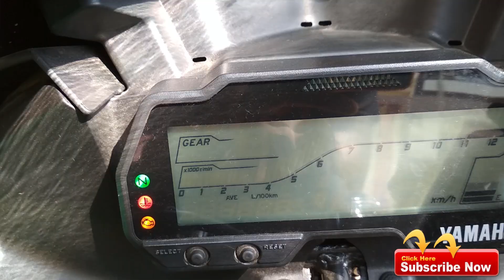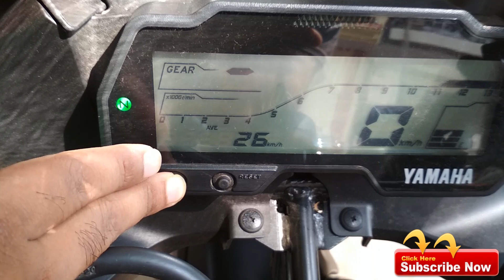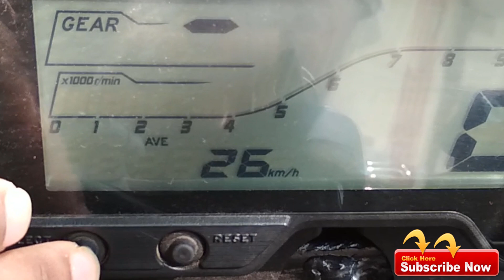50Km/L Really ? Yamaha R15 v3 mileage test Hindi | Actual city and highway mileage results Vlog-2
You will be Shocked after watching this
More Videos on Following Topics are Coming Soon
r15 v3 review
yamaha r15 v3 sound
r15 v3 exhaust note
r15 v3 price in india
yamaha r15 v3 2018
Yamaha R15 V3 Auto Expo 2018
2018 Yamaha R15 V3 Features
2018 Yamaha R15 V3 Walkaround
2018 Yamaha R15 V3 Tech specs
2018 Yamaha R15 V3 Price in India
2018 Yamaha R15 V3 Impressions
2018 Yamaha R15 V3 First look review
2018 Yamaha R15 V3 Details
2018 Yamaha R15 V3 India Launch
2018 Yamaha R15 V3